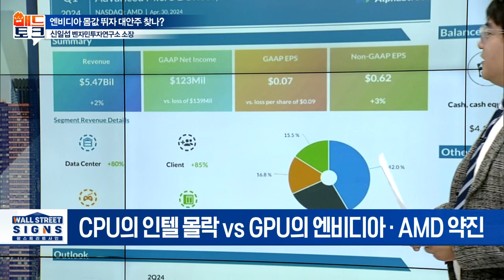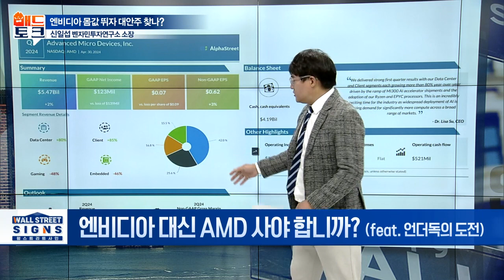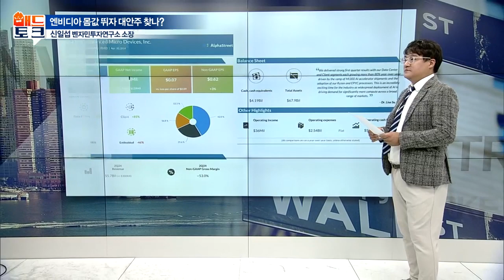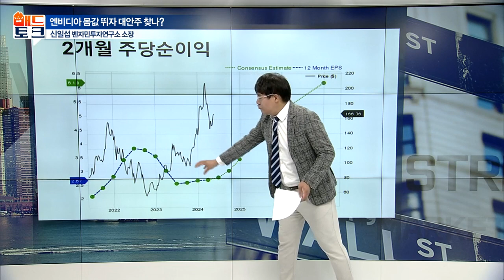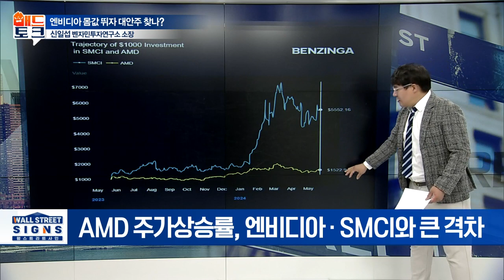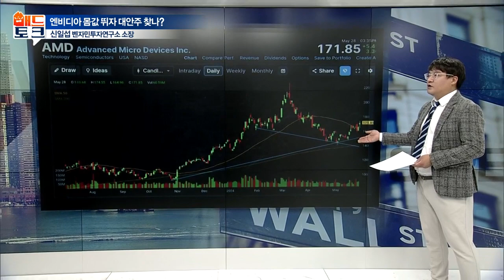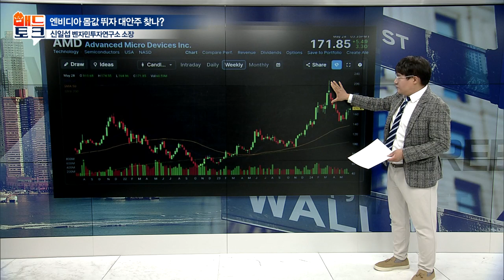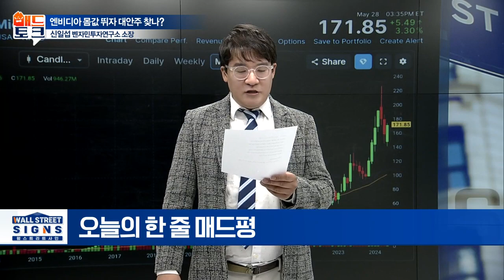엔비디아 대신 AMD 사야 합니까? (feat. 언더독의 도전) | Market Signal (20240529)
엔비디아 대신 AMD 사야 합니까?
- '24년 1Q AMD 데이터센터, 클라이언트 부문 급성장
- AMD 주가상승률, 엔비디아·SMCI와 큰 격차
- 충분한 기술적 조정으로 상승 공간 확보